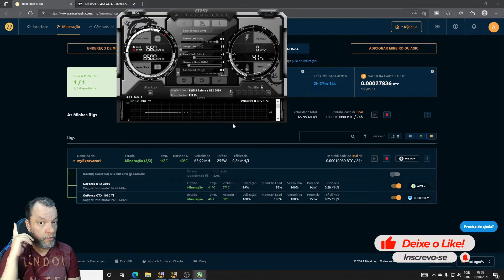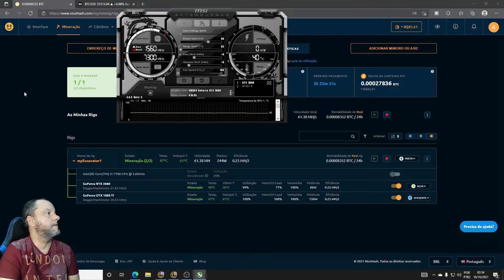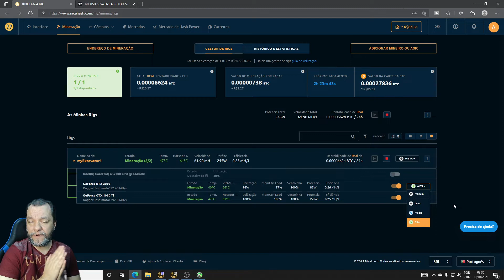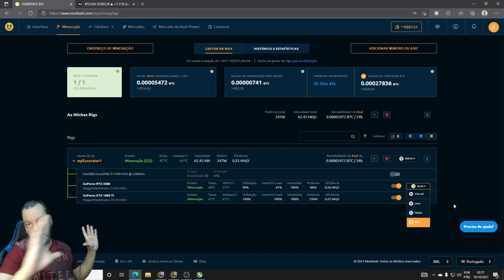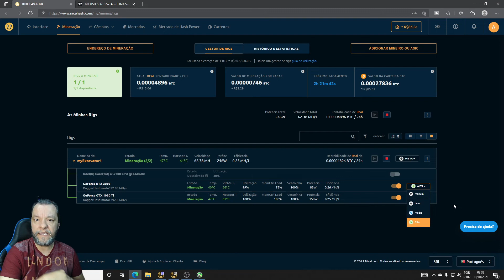💥MATANDO PLACAS DE VÍDEO - GPU KILLERS - MINERADORES QUE DESTROEM PLACAS DE VÍDEO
Existem inúmeros boatos que as placas de vídeo estão morrendo nas mãos dos mineradores de cripto moedas. Mas será mesmo que isso acontece? Será que os mineradores profissionais matam as placas? Ou os aventureiros e leigos no assunto que os fazem? Vamos discutir este assunto!

A mktgames e hardware é um canal do seguimento gamer e de computadores, trazendo dicas e conteúdos sobre como começar algum jogo específico, no nosso caso o tema principal em jogos é Star Trek Online e computadores com dicas de montagem, manutenção, programas, periféricos e muito mais!!! Temos tbm dicas de iluminação e construção do seu SETUP!!!

Veja outros conteúdos...

PC DA MKT GAMES:
Intel Core I7 7700
32GB DDR4 2400mhz BALLISTIX
WATER COOLER Cooler Master
Mobo Asus Rog Strix B250 Gamming
GPU: Geforce GTX1080ti Founders Edition
SSD Kingston 240Gb
HD Sansung 2 tera
Fonte Corsair 650W Bronze
Gabinete PCYES
Tv Smart Sony Bravia 32p FullHd

PC da Crise do Canal
Intel Core i5 4440
16gb dd3 1600mhz
Mobo Asus B81-Cs-Br
GPU: Geforce GTX 1050ti PcYes
Fonte Gamemax 500W
SSD RZX120gb
Hd Toshiba 1 tera
Monitor gamer Benq XL2411 144mhz

Parcerias no direct das plataformas ou email.